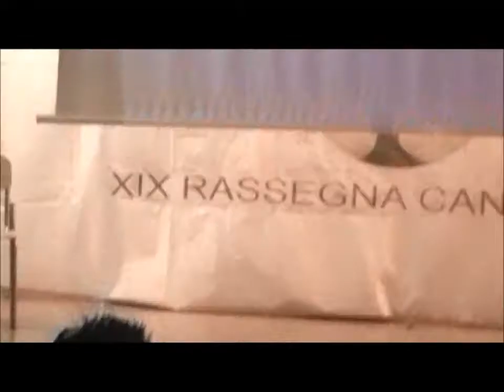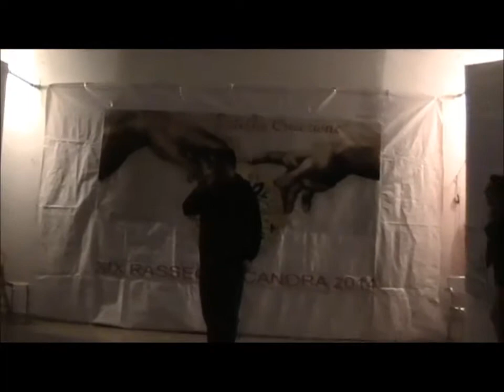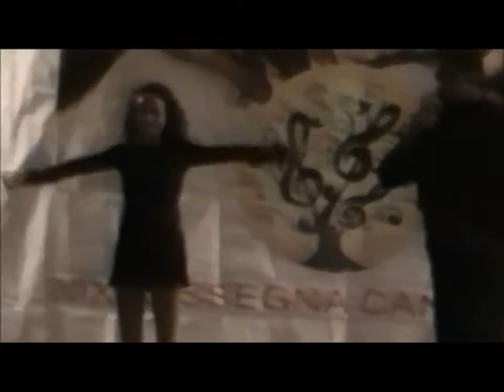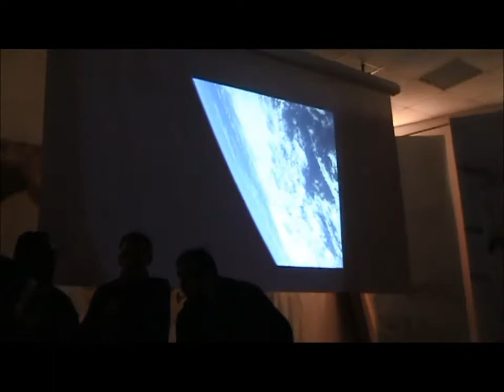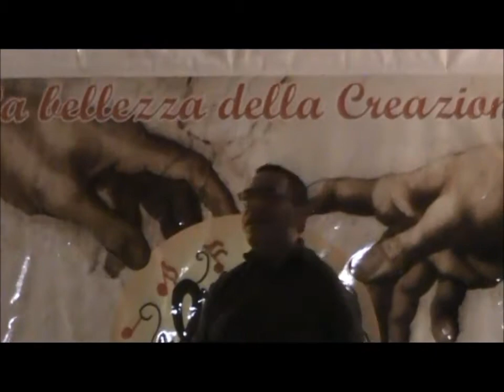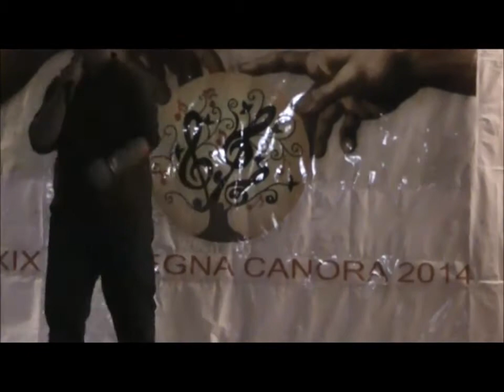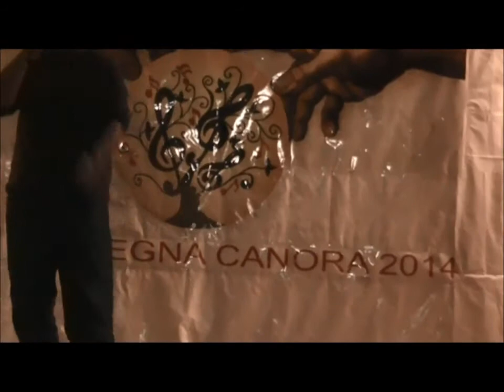Filmato casa rosetta cantanti 0312201